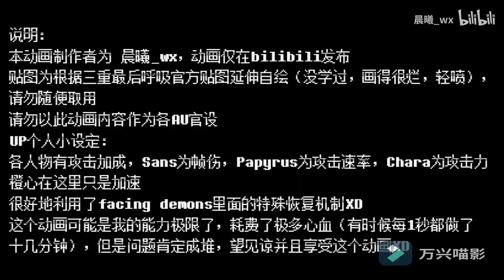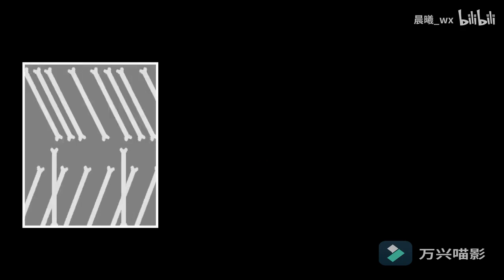【Undertale Last Breath Time Trio】Phase 2 Full Fight Animation (Unofficial)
just a Fan-made animation
the orange soul can move at higher speed.its the only special effect it has
don't treat any parts of the animation as something official
the darker bones belong to Papyrus
The Gaster Blasters CAN'T even open their mouths lol

-Credit-
Music originally by Viperx2 (The Ultimate Consequence Of Your Slaughter)
Music used in the video by Redrum320 (The Continue Prevents II)
Sprite by Redrum320 and me?
Undertale by Toby Fox
Undertale: Last Breath by ZerJox
Last Breath Trio Owned by Balgamli Kedi and Frask Animations

i become a shell lol =(